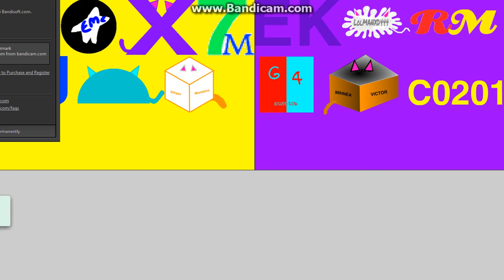logo editing object thingys randomized elimination order backwards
credit to my friends for the objects. things got very crazy here!